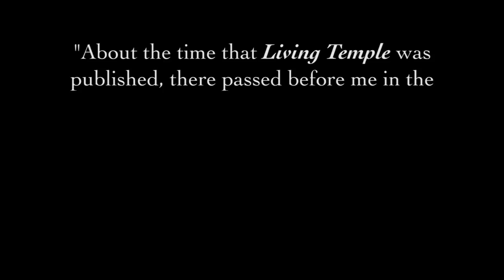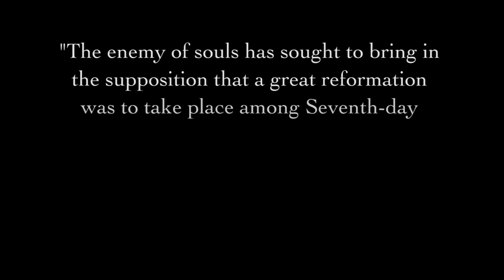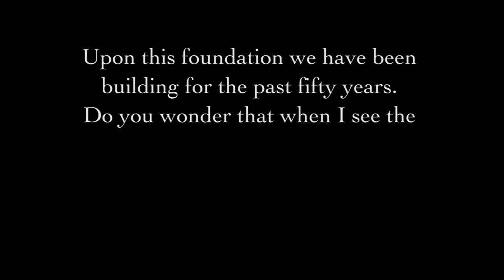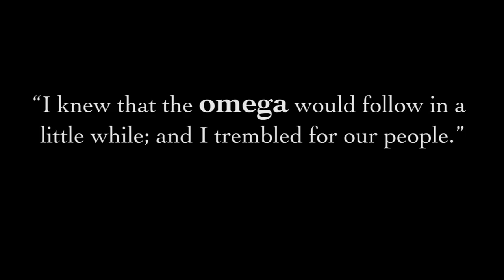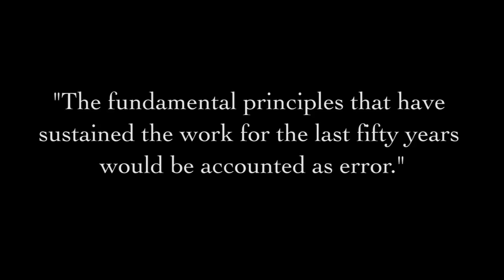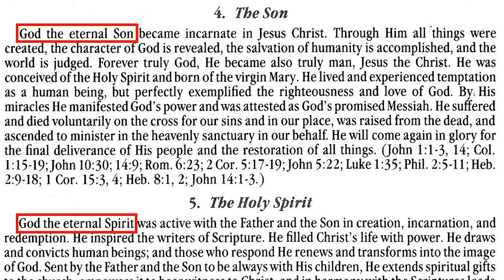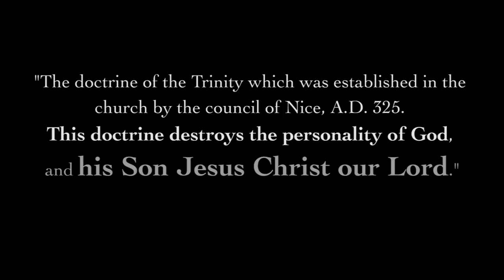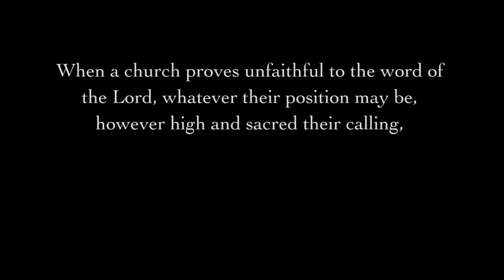The Ship That's Going Through - A Message for Seventh-day Adventists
When the truth about the one true God is made plain, people often recall Sister White’s vision of the iceberg, and proclaim: “The ship is going through! We cannot abandon it at any cost!” It’s thought by many that God would have us remain with a system regardless of the error it upholds.

Was this really the message God desired to teach us through Sister White’s vision? Was the ship that made it through the General Conference of today, or was it something purer? Something built with the solid timbers of the foundation of our faith?

Watch this video to discover the founding principles of the historic Seventh-day Adventist church, and how they were abandoned when met with the omega of deadly heresies.

Trinitarian-Adventist author Jerry Moon put it simply when he said:

“That most of the leading SDA pioneers were non-Trinitarian in their theology has become accepted Adventist history. As one line of reasoning goes, either the pioneers were wrong and the present church is right, or the pioneers were right and the present Seventh-day Adventist Church has apostatized from biblical truth.” — (Jerry Moon, The Trinity p. 190)